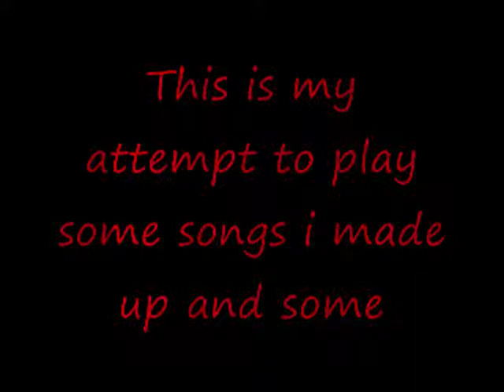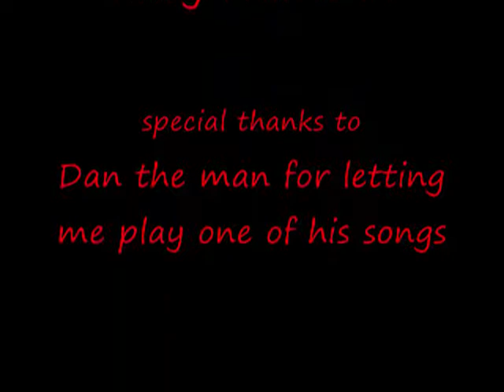mikey playing acoustic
just messing around will be throwing down tracks soon